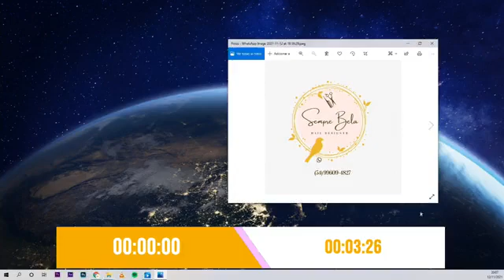Programa Minha Fé em Ação - 12/11/2021